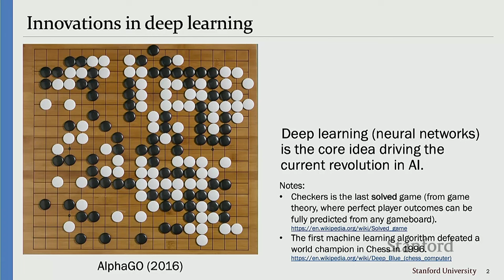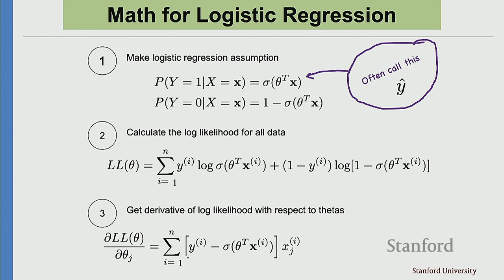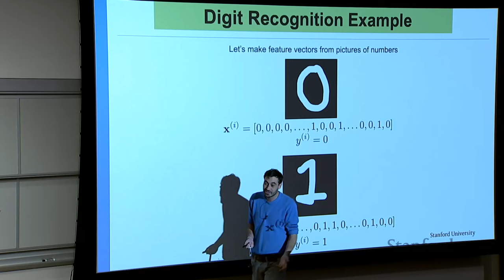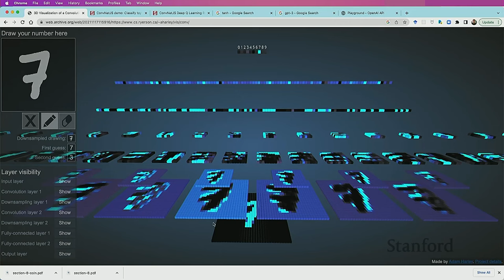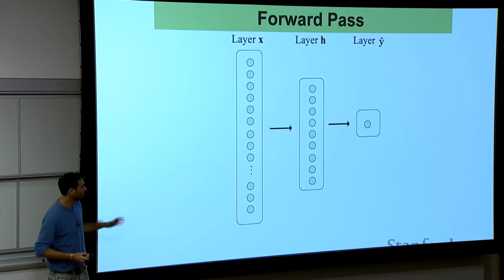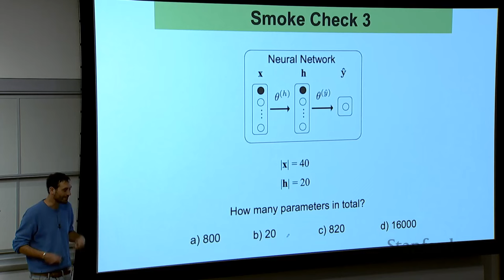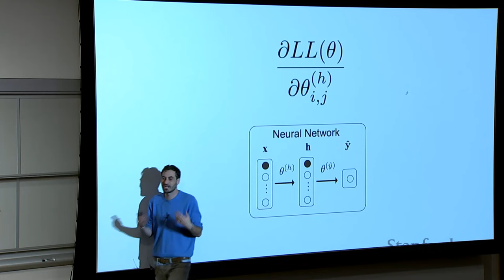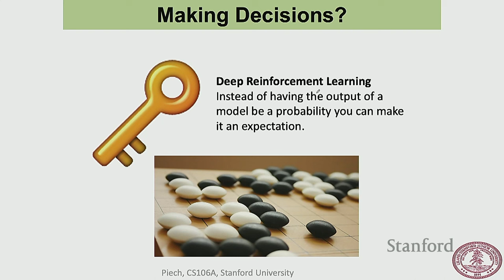Stanford CS109 I Deep Learning I 2022 I Lecture 25